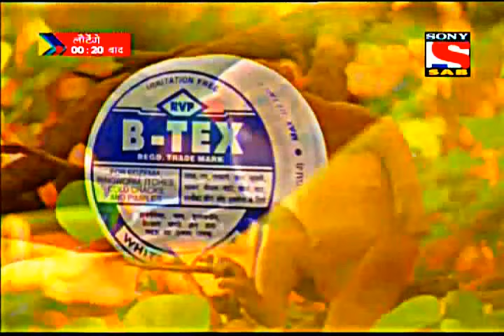Copy of Sony SAB Ad Pack : Week of July 25th, 2013 (7)